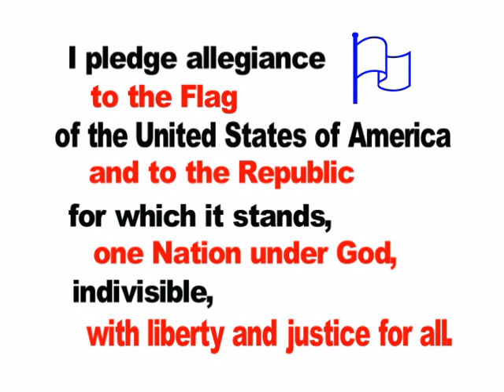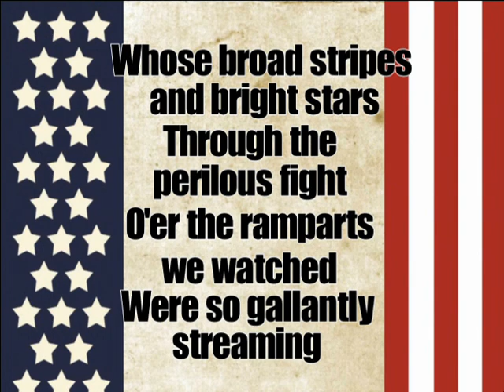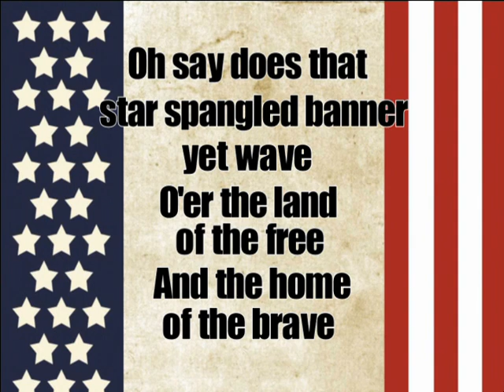GVES News 4/14/14